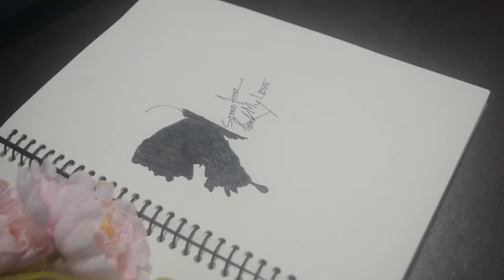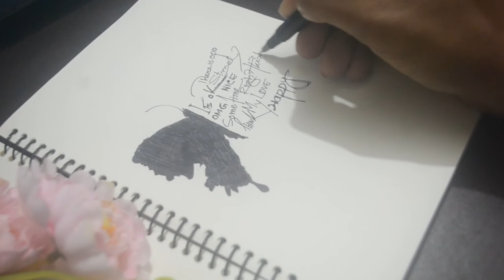Butterfly Wall Stickers Art || Home Decor Cartoon || black and white wall art.